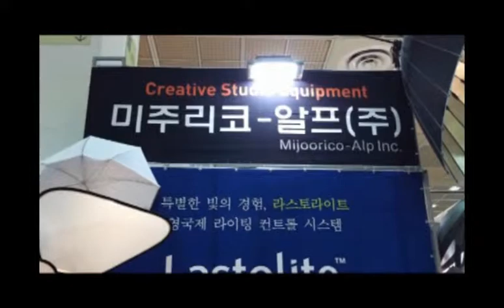[P&I2011현장 영상] P&I 폐막 현장 '미주리코 알프' 인터뷰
지난 24일까지 삼성동 코엑스에서 진행된 '서울국제사진영상기자재전(P&I2011)' 마지막 날 폐막 현장의 '미주리코 알프(Mijoorico-alp)'를 찾았다.